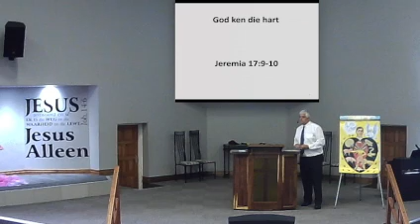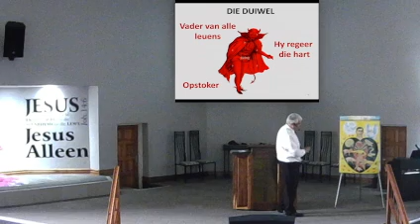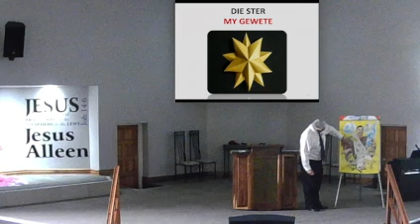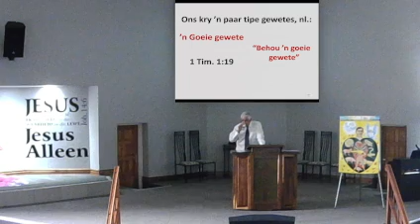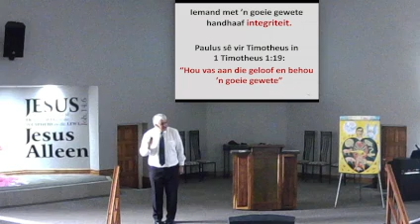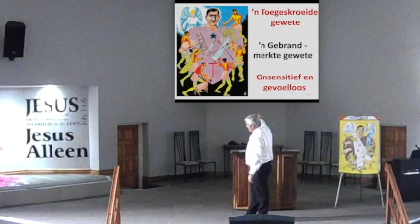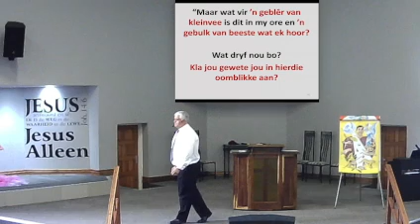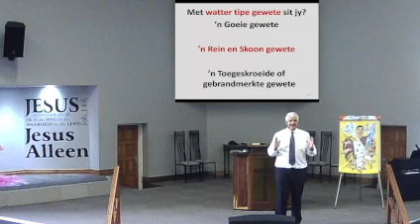2022 04 10 Die hart van die mens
Die hart van die mens
10 April 2022
Ds Johan Bothma
Kerk van die Nasarener
Kimberley